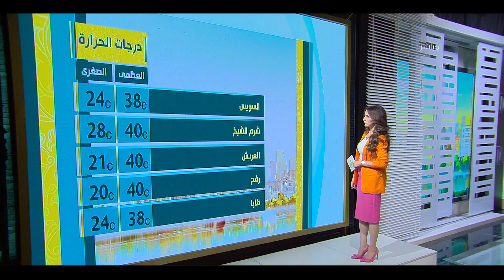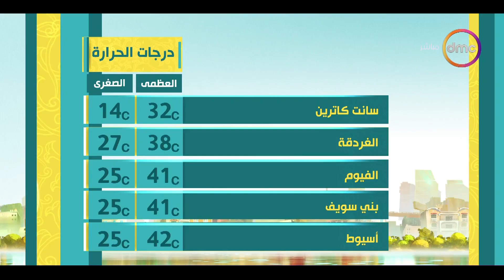8 الصبح - حالة الطقس ودرجات الحرارة بتاريخ 2/6/2023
8 الصبح - حالة الطقس ودرجات الحرارة بتاريخ 2/6/2023